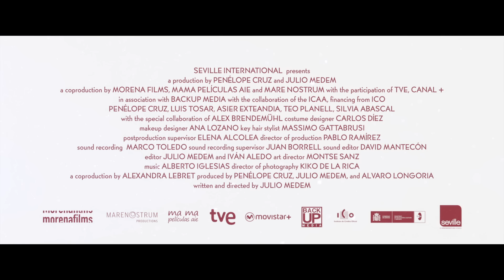MA MA (Official Full HD Trailer with czech subtitles)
MA MA

Krajina pôvodu: Španielsko
Rok výroby: 2015
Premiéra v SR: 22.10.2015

Hrajú: Penélope Cruz, Luis Tosar a ďalší.

Nový film Julia Medema (Sex a Lucia) zobrazuje Magdu - matku, ktorá zápasí s prekonaním tragédie. Intímnu ženskú drámu, osvieženú prvkami komédie, sám Medem opísal ako „hymna života...dráma, ktorá má v sebe aj veľa svetla a lásky“.